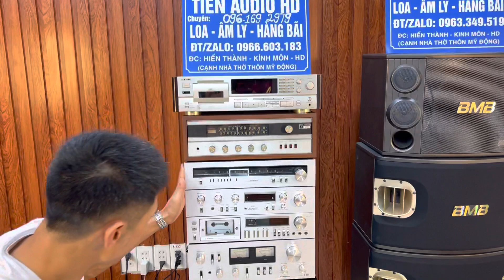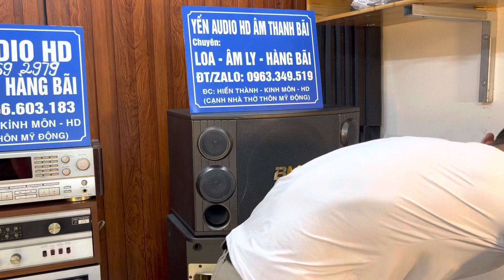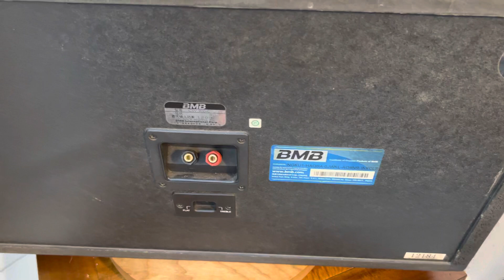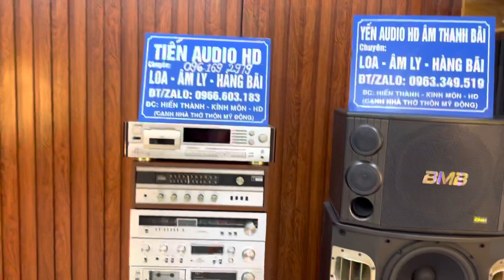Báo giá rất nhiều súp trầm điện bãi Mỹ bát 20+25+30 giá bình dân và loa và âm ly lh 0966.603.183